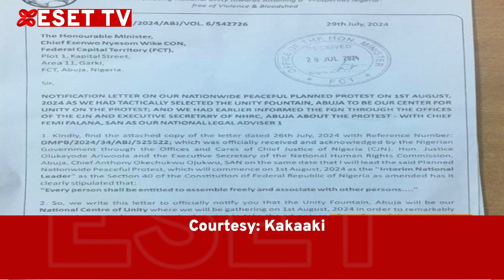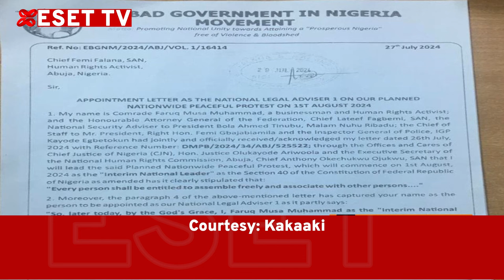EndBadGovernanceInNigeria Facilitator Loosely Indicts Late Alex Badeh, Officers Of Corruption On TV